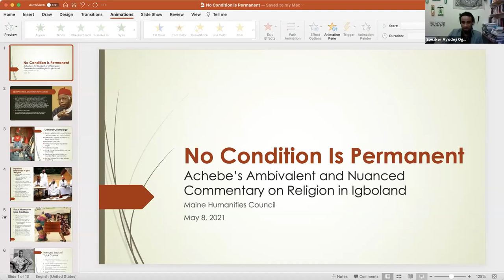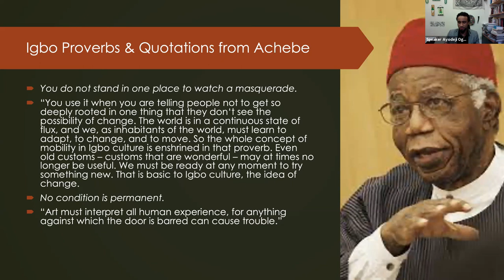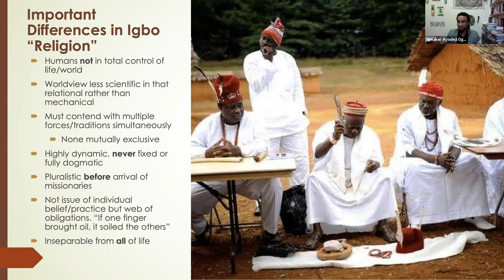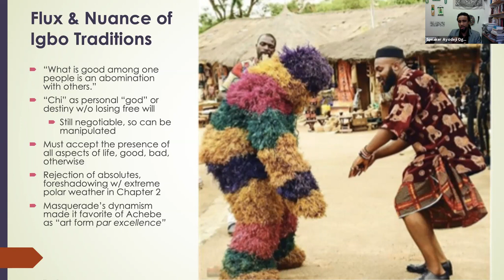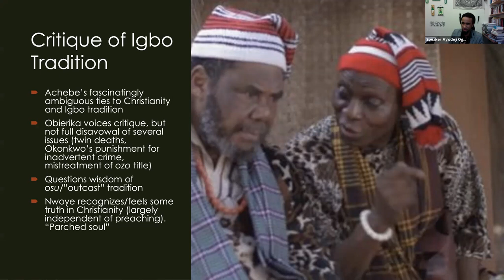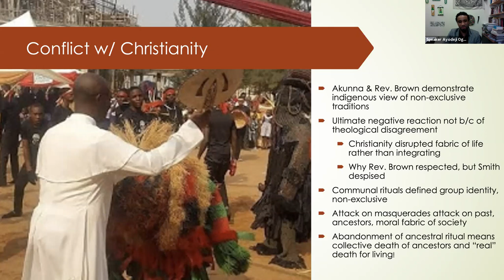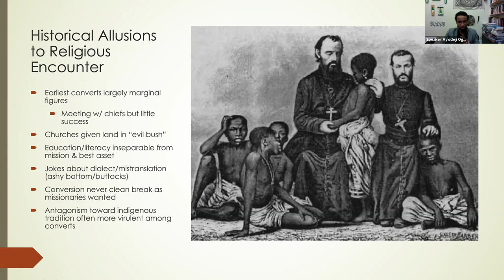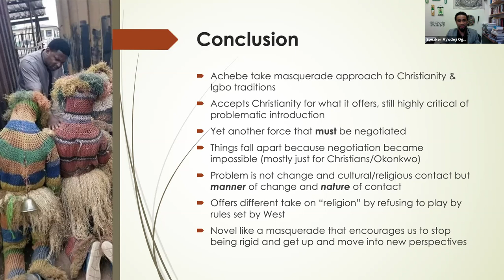2021 Readers Retreat: Ayodeji Ogunnaike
Chinua Achebe's "Things Fall Apart" | May 6-8, 2021 | Ayodeji Ogunnaike, Assistant Professor of Africana Studies, Bowdoin College.